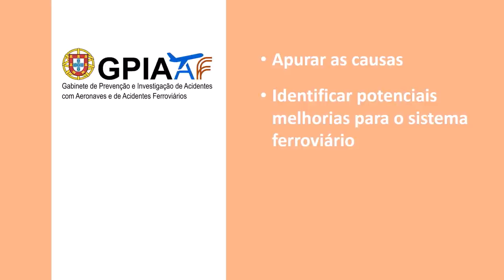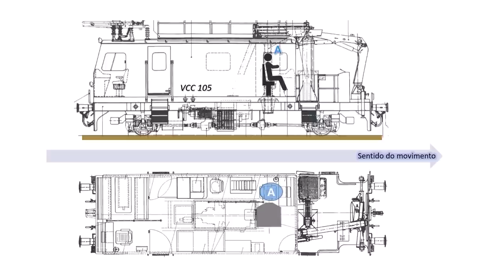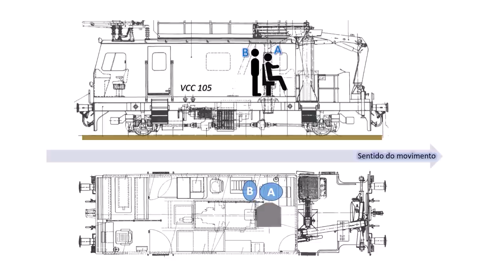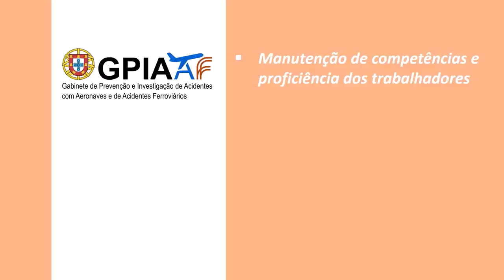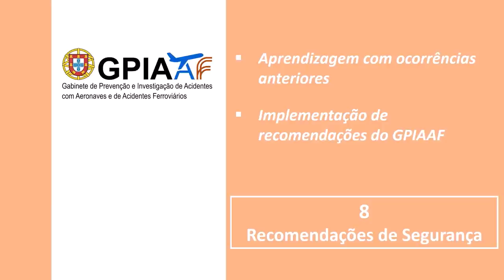Acidente ocorrido na estação de Soure, em 31-07-2020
Ilustração dos eventos que resultaram na colisão ocorrida em 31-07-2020 na estação de Soure entre um comboio Alfa Pendular e um veículo de manutenção da infraestrutura, e síntese das conclusões e recomendações resultantes da investigação de segurança.